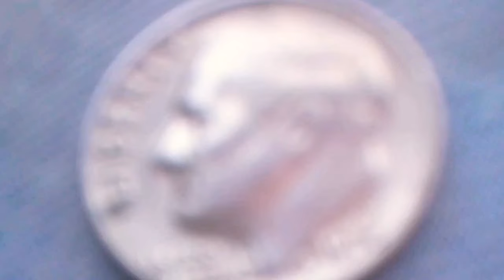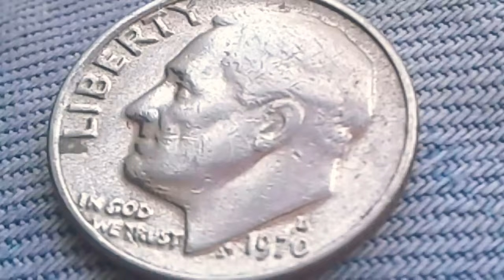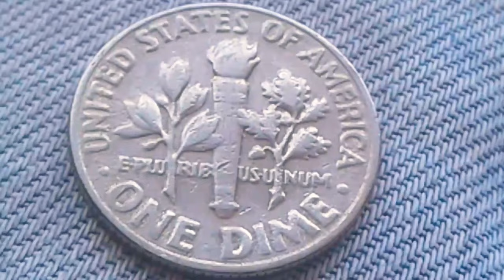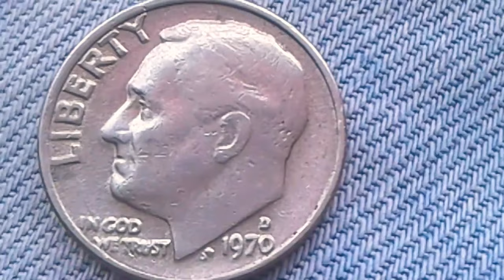Great Price if you have this old Mercury Dime Coin U.S Denver mint 1970 D Roosevelt Dimes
1970 D Roosevelt Dimes double die Obverse Coin Value